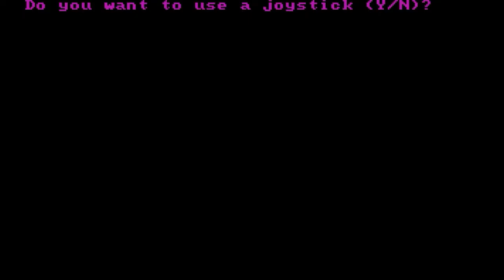Alley Cat MS-DOS - Trash Cat - Let's Play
Meeeeeeoooooooow. An old game for MS-DOS that plays exactly like an old game for MS-DOS. It's a shame, because this game has some cool ideas for a platformer, but the controls are just so awful that it is nearly impossible to play. Plus, every time you mess up the game screams in your ear. Any recommendations for games?